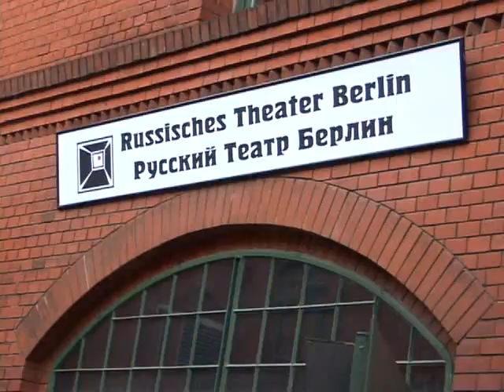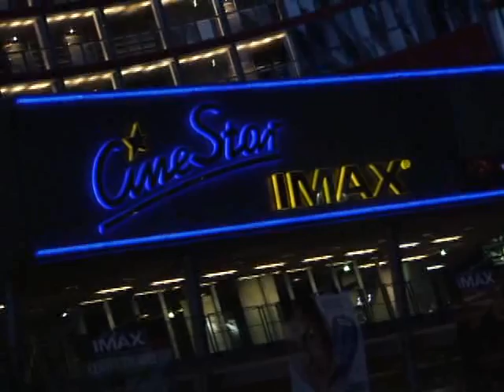Learn the Secrets of Berlin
Berlin is full of business opportunities and social sophistication.  Find out more about this cosmopolitan European capital and home to the Reichstag.  Allow an InterContinental Concierge member lead you on a special tour.